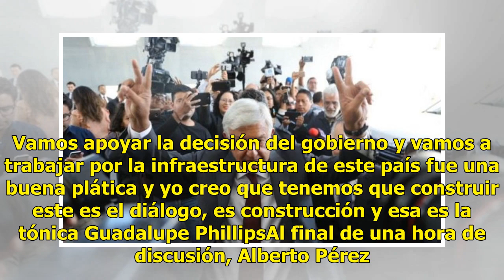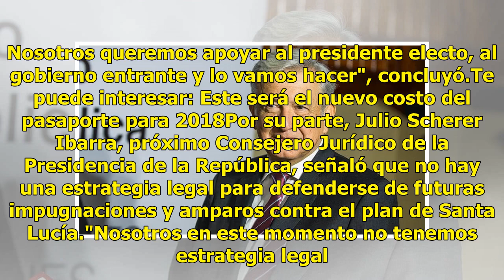ICA y Hermes respaldan a AMLO en proyectos de infraestructura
El presidente electo Andrés Manuel López Obrador se reunió con los directivos de grupo ICA Fluor, Guadalupe Phillips, y Hermes Infraestructura, Alberto Pérez Jácome, para acordar los términos de la contratación de los contratos del Nuevo Aeropuerto Internacional de México e iniciar con las licitacio...